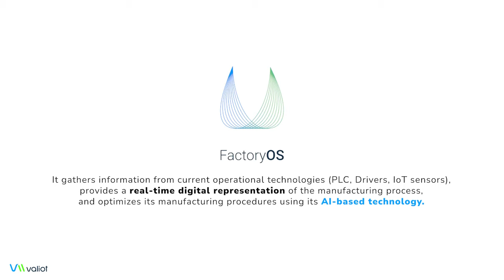Valiot's Artificial Intelligence in a Bottling Plant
Our FactoryOS product is an operating system that connects and optimizes the operations of any manufacturing shop floor.

It gathers information from current operational technologies (PLC, Drivers, IoT sensors), provides a real-time digital representation of the manufacturing process, and optimizes its manufacturing procedures using its AI-based technology.

This video shows how we can solve the most common pains encountered in a bottling plant.